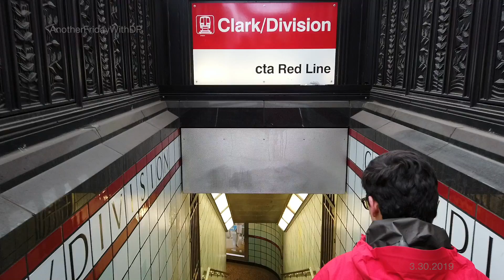Ft Lauderdale & Chicago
a random weekend trip in Ft Lauderdale and Chicago